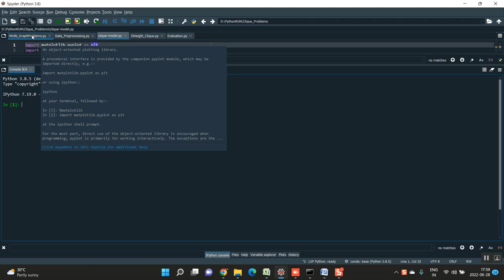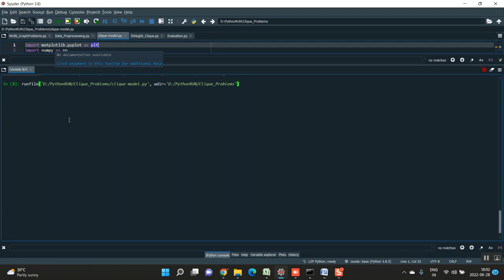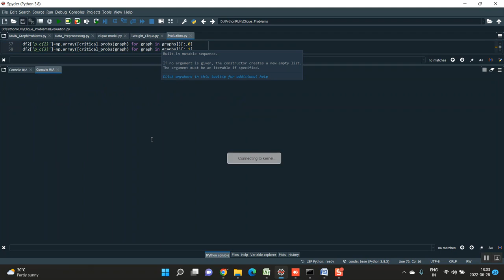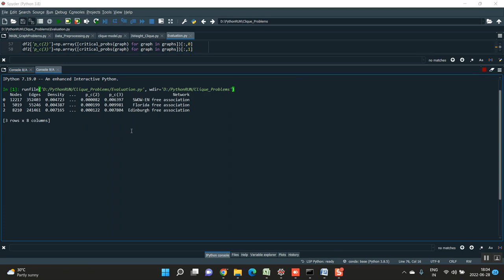How to Learn the Optimal Clique Decompositions in Solving Semidefinite Relaxations for OPF all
IEEE PROJECTS 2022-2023 TITLE LIST

Support Including Packages
* Complete Source Code
* Complete Documentation
* Complete Presentation Slides
* Flow Diagram
* Database File
* Screenshots
* Execution Procedure
* Video Tutorials
* Supporting Softwares

Support Specialization
* 24/7 Support
* Ticketing System
* Voice Conference
* Video On Demand
* Remote Connectivity
* Document Customization